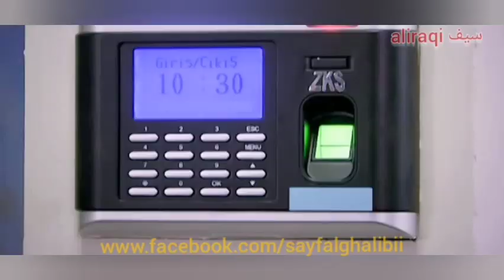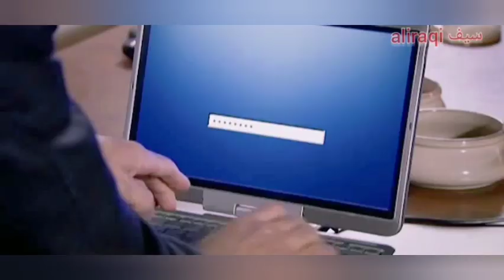مراد علمدار يداهم مقر فيلر من وادي الذئاب الموسم الرابع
صفحتي على تويتر
 موقع سلسلة التركية 2018
turkishseries2018
►شكرا الى كل من ضغط على الرابط
وادي الذئاب الجزء التاسع مدبلج سوري
وادي الذئاب الموسم التاسع مدبلج بالعربية